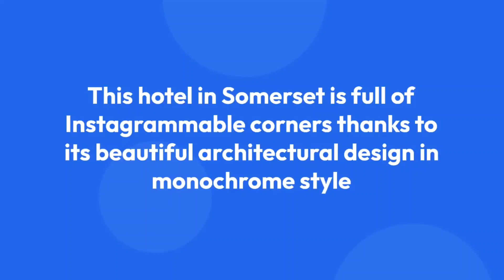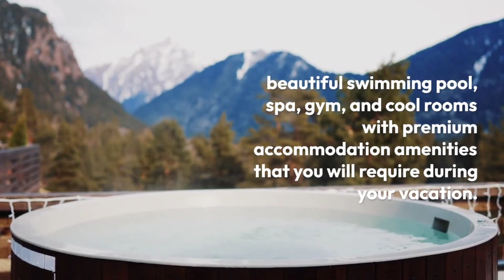THE BEST HOTELS IN SINGAPORE PART 1 II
Hi guys. are you planning to vacation in Singapore? we have the best hotel information that you can try, the hotels we recommend certainly have an atmosphere and feel that will make your vacation more memorable and satisfying. keep watching this video until it's finished, make your choice and enjoy your vacation. Regards Mr. Guide